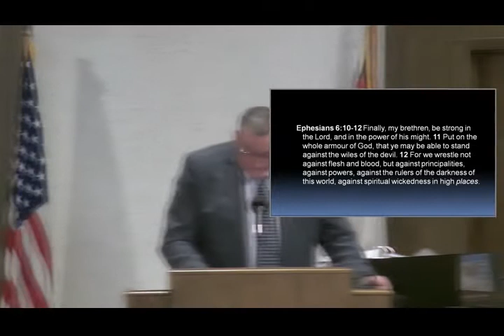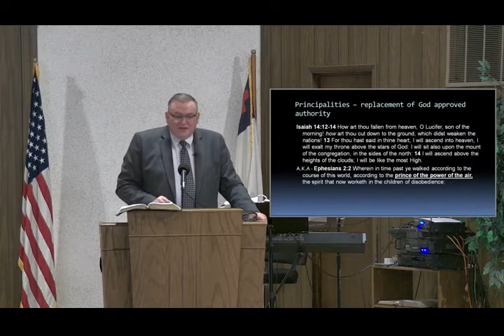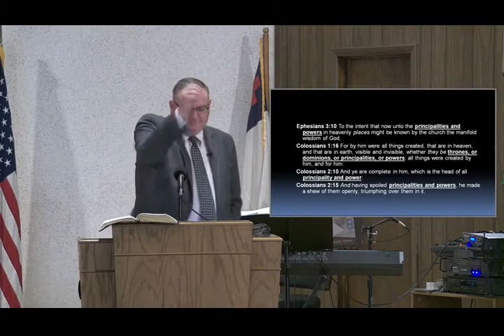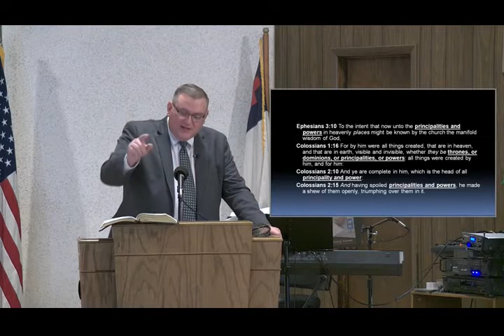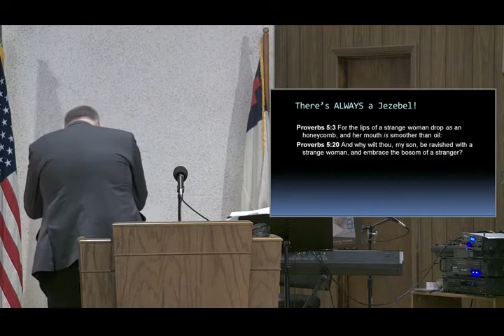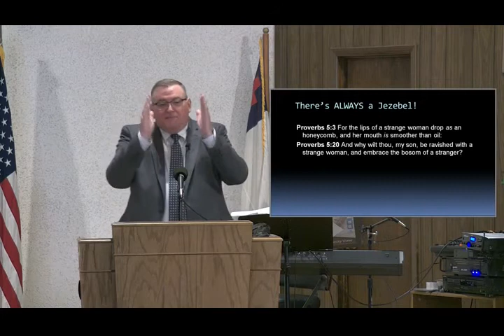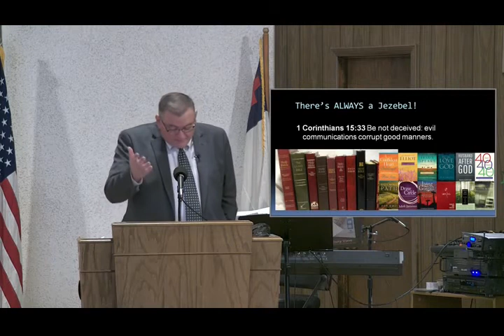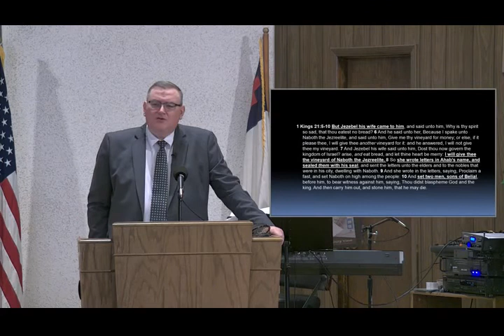Theres Always A Jezebel - Mike Hoggard